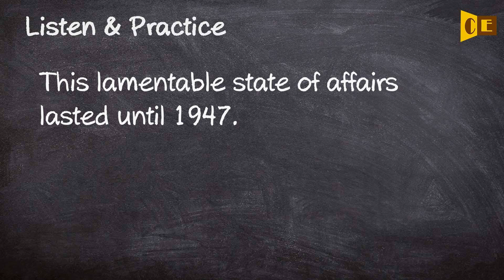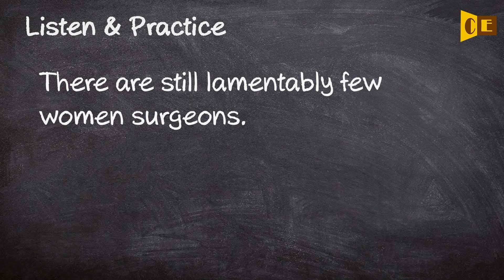Lamentable Pronunciation, Paraphrase, Listen & Practice